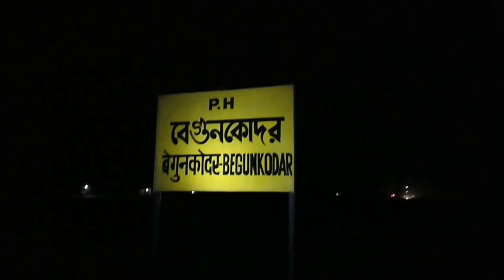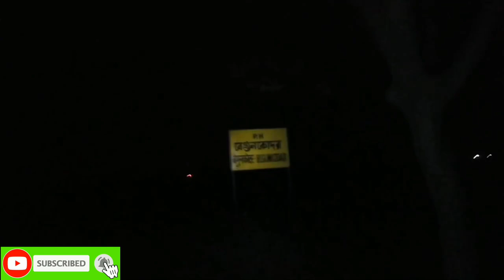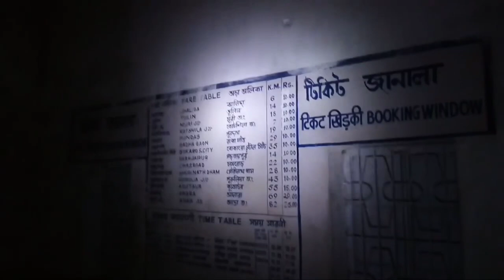night stay in begunkodar railway station | begunkodar railway station ghost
এই হলো বিশ্বের সব থেকে ভুতুড়ে রেলস্টেশন পশ্চিমবঙ্গের পুরুলিয়া জেলার বেগুনকদর রেলওয়ে স্টেশন..
Haunted station
haunted station in west bengal
haunted station in india
haunted station in purulia
haunted station in mumbai
haunted station in singapore
haunted station sydney
union station haunted attic
haunted gully terminal station address
asangaon haunted station
haunted station begunkodar
haunted bus station
haunted train station buffalo ny
haunted station in bengal
kenton station haunted basement tour
haunted railway station in bengal
haunted central station
haunted house college station
haunted house columbia station
haunted woods college station
haunted houses near college station
haunted car wash college station
haunted crewe station
haunted metro station delhi
haunted gas station download
haunted railway station in delhi
haunted metro station in dwarka
haunted fire station
haunted train station ff7
haunted gas station
haunted gas station walkthrough
haunted gas station speedrun
haunted gas station on route 160
haunted gas station roseville mn
dayz haunted gas station
mel's haunted gas station
haunted union station hotel nashville
the haunted station hume nisbet
lake station haunted house
learning station haunted house
college station haunted house
columbia station haunted house
union station haunted house
freighthouse station haunted house
haunted station in sydney
haunted station in india in hindi
haunted janakpur station
haunted train station japan
industry station haunted jail
haunted railway station in jharkhand
lakewood sheriff's station haunted jail
haunted station in kolkata
haunted metro station in kolkata
haunted lrt station
haunted train station london
haunted house learning station
haunted house lake station
haunted railway station in lucknow
haunted sri rampai lrt station
haunted station movie
haunted metro station in delhi
haunted metro station in india
haunted metro station in gurgaon
haunted marion station md
haunted police station movie
haunted station naver
haunted subway station nyc
haunted railway station near purulia
haunted train station nyc
haunted union station nashville
haunted station of west bengal
haunted station of purulia
haunted metro station of kolkata
haunted metro station of delhi
haunted train station of india
haunted ranch columbia station ohio
begunkodar most haunted station of india
haunted station purulia
haunted petrol station
central station haunted platforms
perth haunted power station
haunted house police station
railway station haunted places
haunted battersea power station
haunted railway station in india
haunted railway station in west bengal
haunted railway station in india in hindi
haunted radio station
haunted railway station in madhya pradesh
haunted railway station in rajasthan
haunted railway station in maharashtra
haunted space station
haunted subway station toronto
haunted subway station
haunted train station saginaw mi
haunted train station
haunted tube station
haunted train station in india
haunted train station michigan
haunted ttc station
haunted train station in japan
haunted place in india in hindi
haunted places in india and their stories in hindi
most haunted places in india and their stories in hindi
most haunted places in india history in hindi